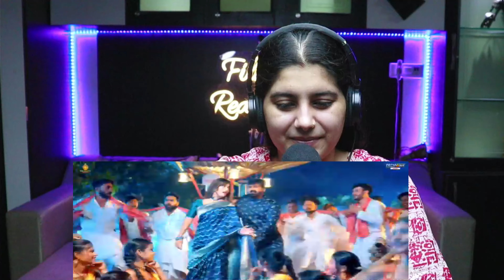Pawan Singh New Song Reactoin | सड़िया बुलूकिया | Shivani Singh - Sadiya Bulukiya | Reaction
Hey Guys, here is our HONEST Reaction and Review to Pawan Singh New Song Reactoin | सड़िया बुलूकिया | Shivani Singh - Sadiya Bulukiya | Reaction

FiLmY ReAcTiOn is a web channel intended to promote Indian cinema, tv shows, trailers, songs and Youtubers and all other kinds of videos and content from India and around the world through reactions, reviews, interviews, discussions, video essays and analytical compilations. It is intended primarily for the purpose of encouraging informed discussions, criticism and review of cinema and other forms of entertainment and towards such purpose the programs use short extracts of cinematograph films, sounds recording and photographic works. These clips and extracts are of a minimal nature and the use is not intended to interfere in any manner with their commercial exploitation of the compete work by the owners of the copyright. The use of works are in compliance with the fair dealing exception provided under Sec.